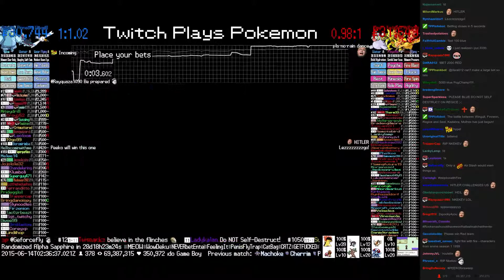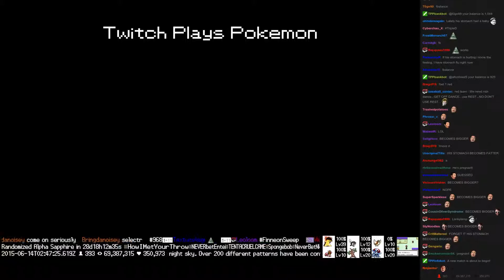Twitch Plays Pokémon Battle Revolution - Match #15501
Match #15501 [Blue: Wingull, Finneon, Regice] vs [Red: Seel, Kadabra, Moltres]